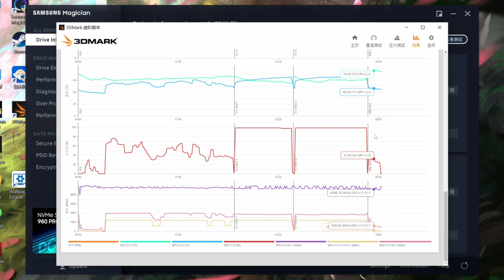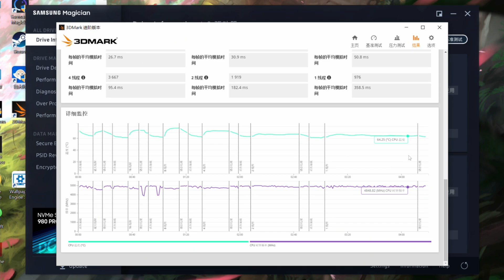Spider-Man build PC, FULL ROG 5950X 3090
This is XC studio, specializing in creating romance for men!
Experience the charm of installation and feel the fun of combining manual work with computers. “We emphasized the compliance of video content while also ensuring the safety of the filming process.”